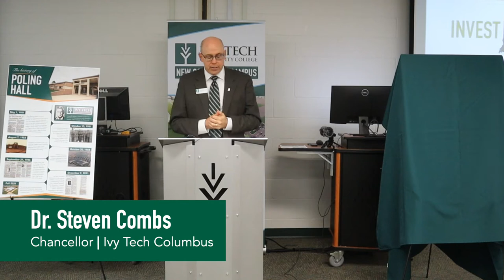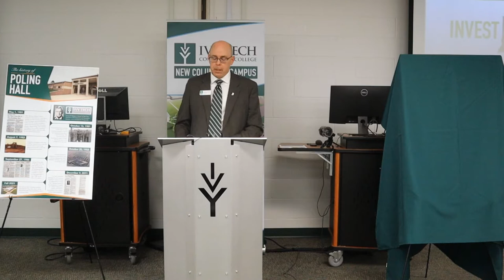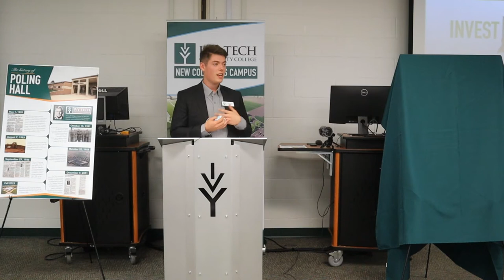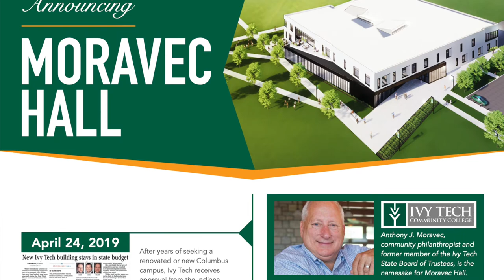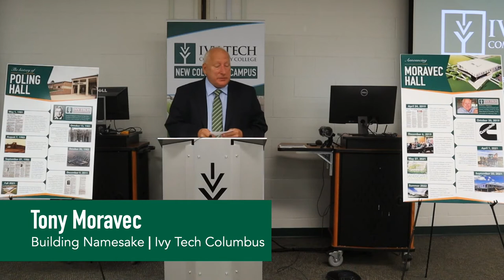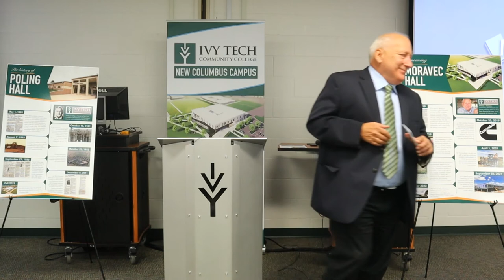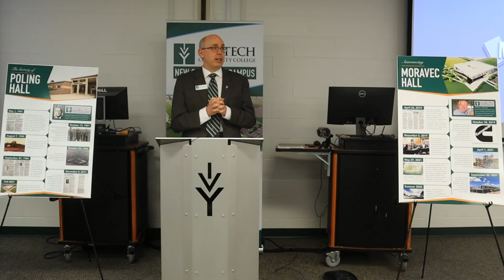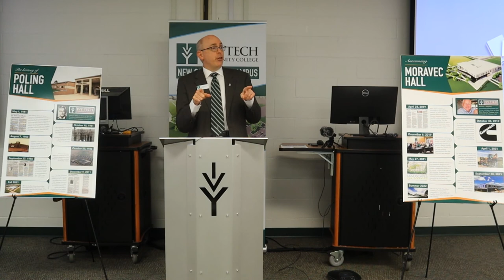Steel Topping Ceremony & Building Name Announcement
On September 30, 2021, Ivy Tech Columbus celebrated the completion of the steel structure for its new building and announced the name of the building — Moravec Hall! The building is named after Tony Moravec, who is a community philanthropist, businessman, and Ivy Tech supporter.